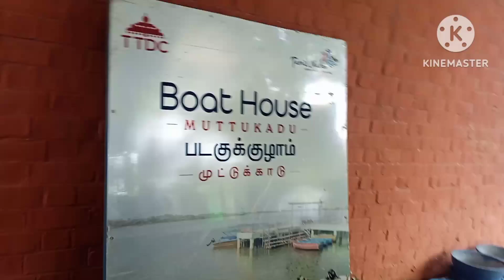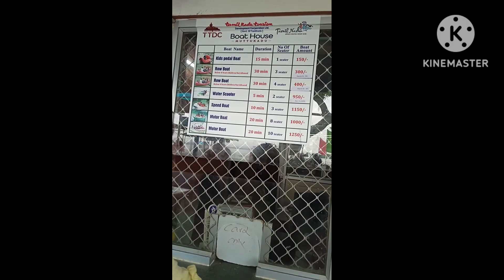Muttukadu boat house in chennai ECR full review&price details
thridharshanvlogs
love all
by friends.